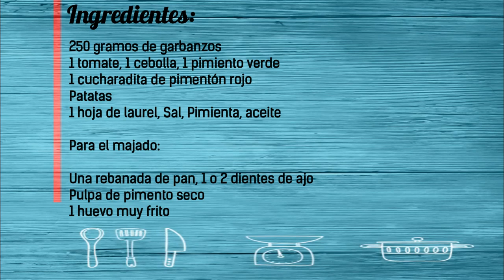Receta casera del Potaje de Garbanzos de Baza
Viajamos a la ciudad de Baza (Granada), población de la que tengo un grato recuerdo y donde descubrí una gastronomía muy variada, llena de sabores salados y dulces exquisitos. Hoy voy a compartir un potaje, sencillo pero diferente. Vamos a conocer un poco de sus gastronomía. También puedes ir al blog y conocer muchas más recetas tradicionales y caseras.